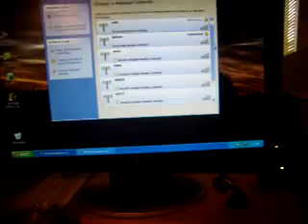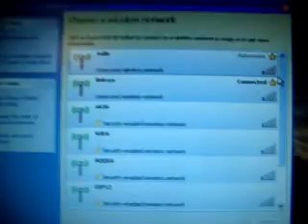My WIFI Longrange Satellite WIFI Dish (NETGEAR HACK)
my netgear wifi booster i made.. Satellite WIFI long range Satellite Dish. Please comment below on what you think of the video & if you would like to see me make something like this or something else let me know I'm always up for the challenge. Thanks..